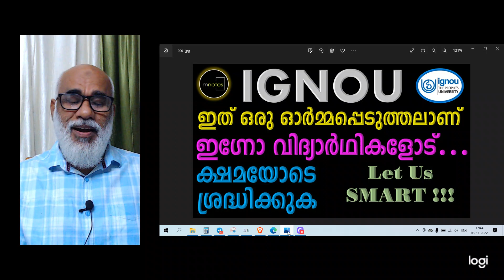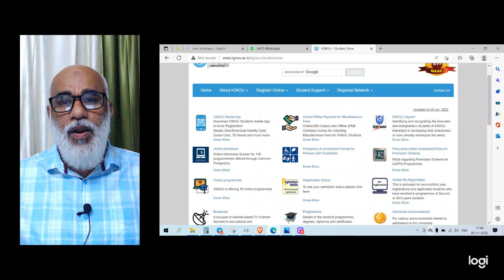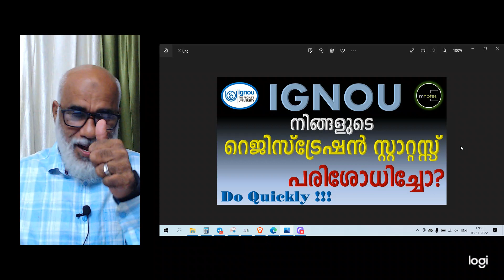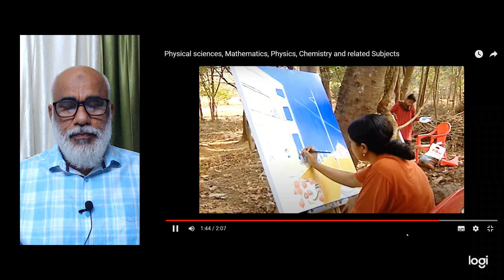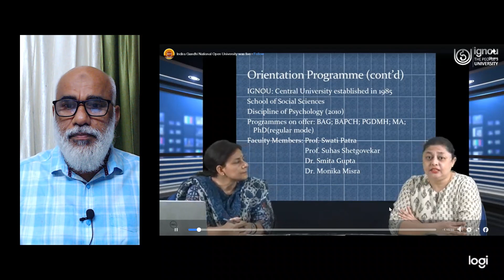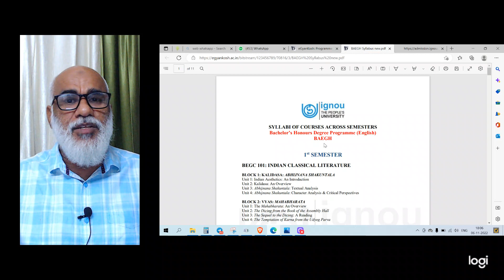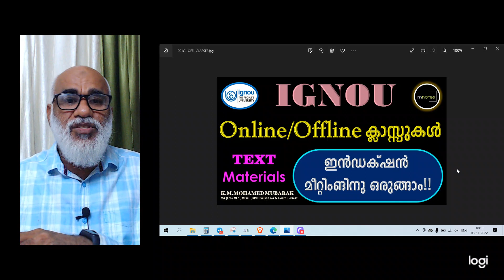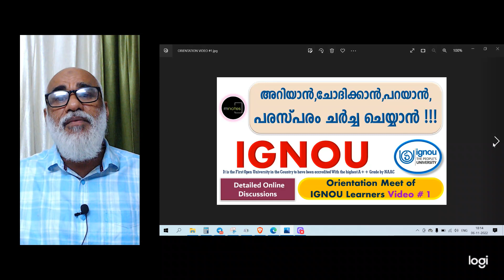IGNOU | അഡ്മിഷൻ സ്റ്റാറ്റസ് പരിശോധിച്ചോ?ജോയിൻ ചെയ്യാൻ ആഗ്രഹിക്കുന്നവരോട് ...വേഗമാവട്ടെ.ഇനി നീട്ടില്ല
IGNOU | ഇഗ്നോയിൽ ജോയിൻ ചെയ്തവർ അഡ്മിഷൻ സ്റ്റാറ്റസ് പരിശോധിച്ചോ?ജോയിൻ ചെയ്യാൻ ആഗ്രഹിക്കുന്നവരോട് ...വേഗമാവട്ടെ.ഇനി നീട്ടില്ല|Did those who joined IGNOU check their admission status?|To those who want to join...hurry up.No more delay!
അഡ്മിഷനു 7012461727 നമ്പറിലേക്ക് WhatsApp ചെയ്യുക.

ഏതാനും നിമിഷങ്ങൾക്കകം അവസാനിക്കും.വേഗം ചേരാം.5 മാസം ലാഭിച്ചു് 7 ആം മാസത്തിൽ പരീക്ഷ എഴുതാം.

Access to this session ends. Many learning experiences offered by IGNOU |ഈ സെഷനിലേക്കുള്ള പ്രവേശനം അവസാനിക്കുന്നു.  ഇഗ്നോ നൽകുന്ന ഒട്ടനേകം പഠനാനുഭവങ്ങൾ

This session admission was extended again now. No more extensions. Come, get access and save 5 months |ഈ സെഷൻ പ്രവേശനം ഇപ്പോൾ വീണ്ടും നീട്ടിയിരിക്കുന്നു .ഇനി നീട്ടില്ല.വരൂ ,പ്രവേശനം നേടാം 5 മാസം ലാഭിക്കാം.

Come on Be the first through IGNOU| വരൂ. ഇഗ്നോയിലൂടെ  ഒന്നാമനാകാം| There is no possibility of extension of admission date |പ്രവേശന തിയ്യതി നീട്ടാൻ സാധ്യതയില്ല | 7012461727

Terminology used by IGNOU| ഇഗ്നോ ഉപയോഗിക്കുന്ന പദാവലി |നിങ്ങളുടെ പ്രോഗ്രാമും പ്രോഗ്രാം കോഡും അറിയുക| Know your program & program code

Many scams are being done in the name of Credit Transfer. Fake Certificates are Available. Beware!!  |  ക്രെഡിറ്റ് ട്രാൻസ്ഫർ പേരിൽ പല തട്ടിപ്പുകൾ നടക്കുന്നു.വ്യാജ സർട്ടിഫിക്കറ്റുകൾ വിലസുന്നു.ജാഗ്രതൈ!!

IGNOU | Every exam is important. One sitting exam is cheating | ഓരോ പരീക്ഷയും പ്രധാനപ്പെട്ടതാണ്.വൺ സിറ്റിങ് എക്സാം തട്ടിപ്പാണ്|

Counse